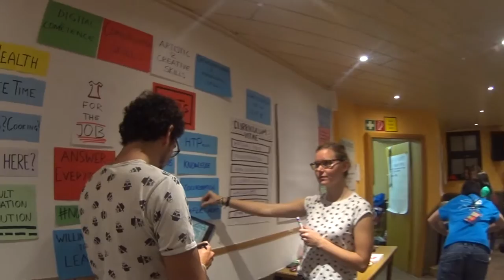Mannequin Challenge: Develop Yourself 3 | AEGEE-Dresden